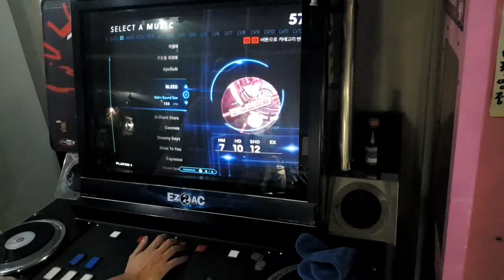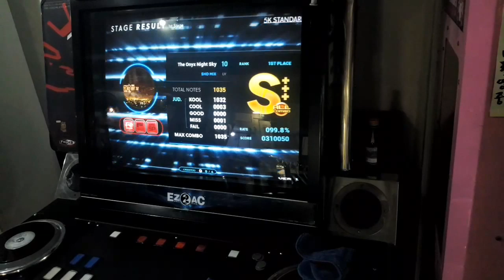재밌는 손풀기곡 다이아 S도전 !! - The Onyx Night Sky SHD(10) 다이아 하고싶다.... [EZ2DJ.EZ2AC.리듬게임.고인물]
중간 까지 올케면 다온건데. 아쉽다...!